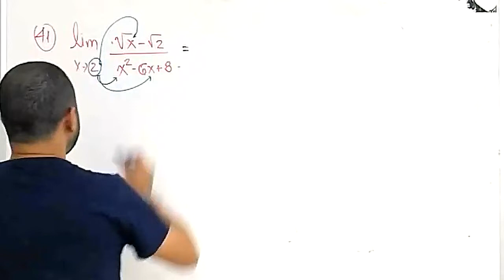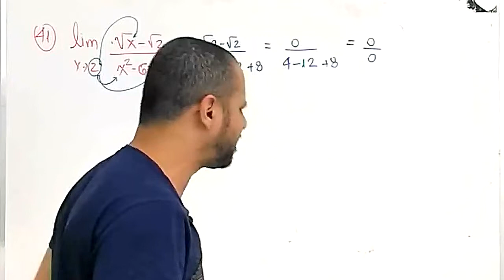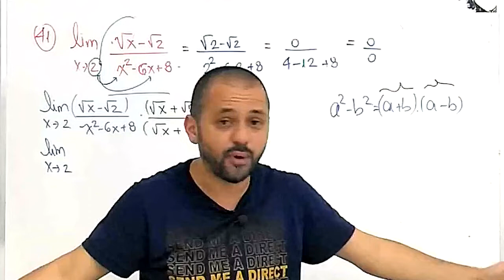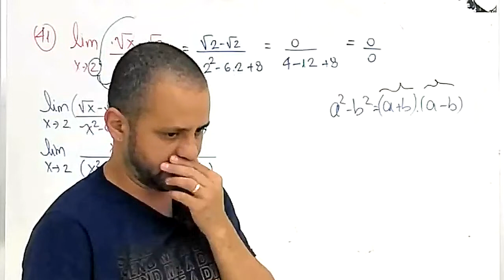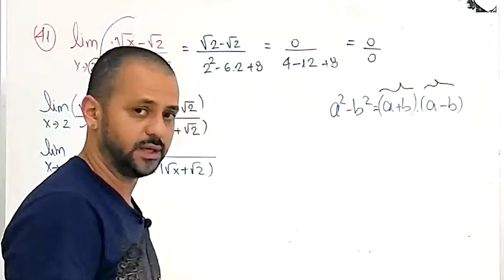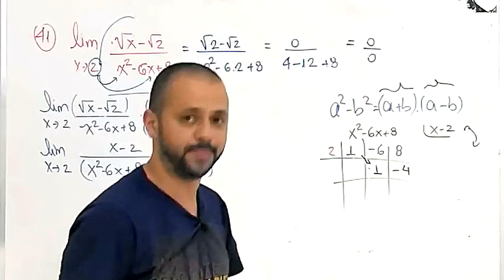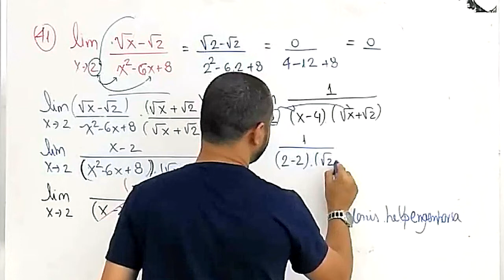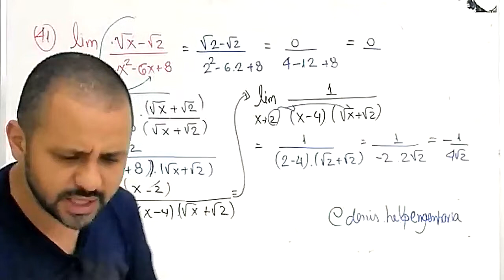Limite indeterminado com Briot Ruffini - Exercício Resolvido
Resolvendo um limite indeterminado utilizando Briot Ruffini.